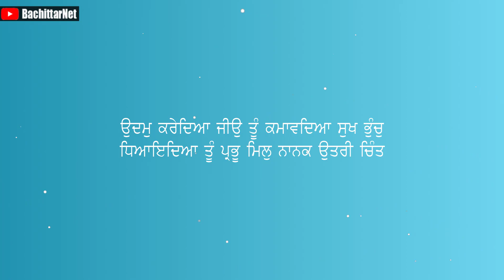ਕਿਵੇ ਆਤਮ ਵਿਸ਼ਵਾਸ ਇਨਸਾਨ ਨੂੰ ਬੁਲੰਦੀਆਂ ਤੇ ਪਹੁੰਚਾਉਦਾ - IMPORTANCE OF SELF CONFIDENCE | Bachittarnet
Processor        : AMD Ryzen 3 3200G
Graphics          : Vega 8 ( AMD integrated Graphics )
Ram                  : Corsair Vengeance LPX ( 8x2 ) 3000 Mhz
Motherboard   : MSI B450M PRO VDH PLUS
Cabinet            : ANT Esports 400TG
Power Supply  : Gigabyte PB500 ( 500W Bronze Plus )
SSD                   : WD Green 240 GB
Hard Disk         : WD Blue 1 TB

Monitor             : LG 22MP689VQ
Keyboard          : Zebronics Transformer
Mouse               : Zebronics Transformer
UPS                    : Luminous LB 600 Pro
Speaker             : INTEX